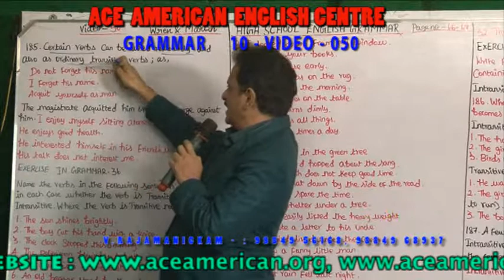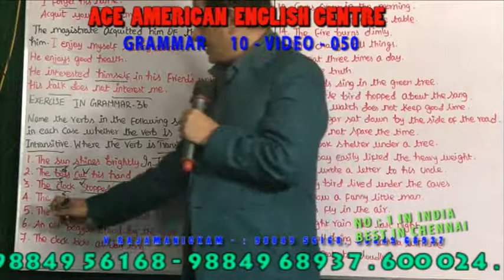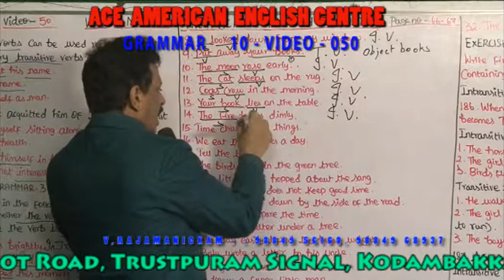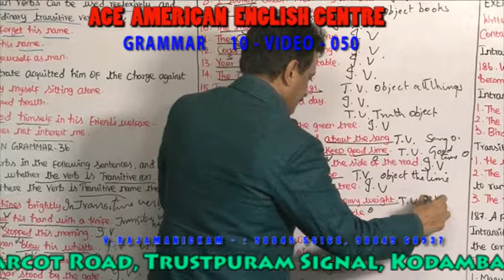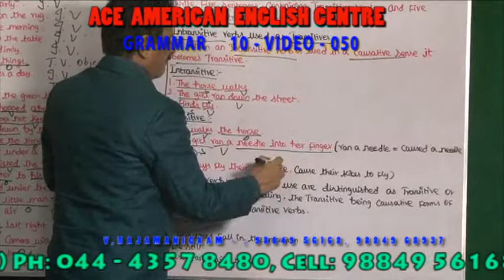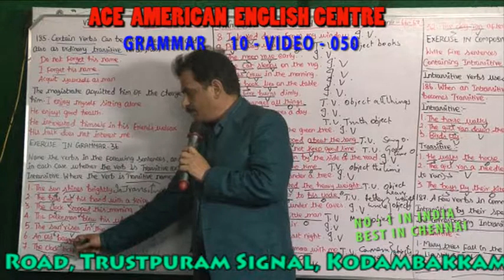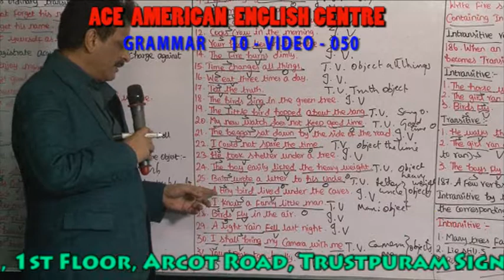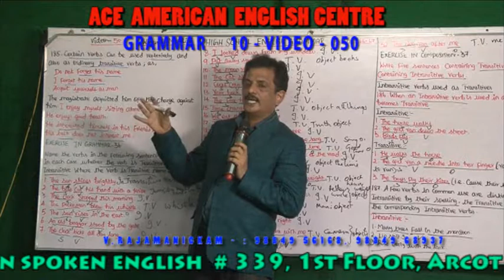GRAMMAR 10 VIDEO 050